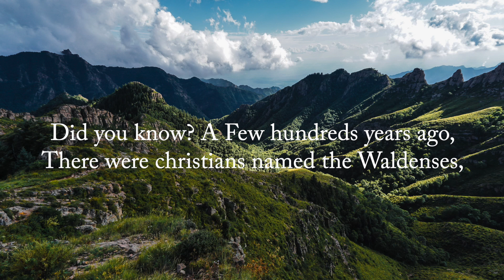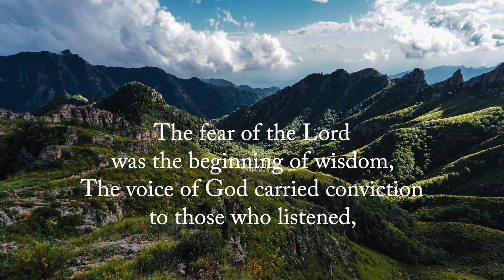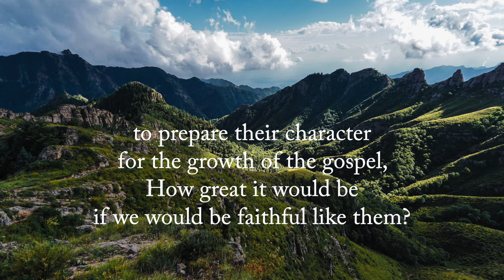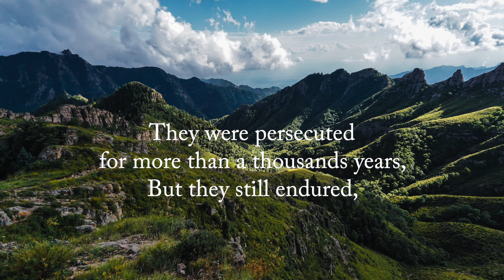The Waldenses | The Great Controversy Chapter 4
The Waldenses | The Great Controversy Chapter 4 | Ainy Evelyn Stephen

Welcome to the official channel of Ainy Evelyn Stephen, where scripture comes alive through uplifting music and meaningful lyrics. In this video, we present The Waldenses, a powerful song that brings to life the story of the Waldenses, Christians who lived hundreds of years ago and remained faithful despite intense persecution. Through inspiring lyrics and a heartfelt melody, this song reflects on their unwavering commitment to God's truth, their dedication to teaching the next generation, and the comfort they found in Jesus. May their legacy encourage us to live with the same courage and faithfulness.

💬 Join the Conversation:
What does this song mean to you? How has it inspired your faith? Share your reflections and let’s grow together in faith and understanding.

🌟 Thank You for Supporting My Music Ministry!
If this song has touched your heart, please like 👍, comment 💬, and share it with your community.

🎵 Lyrics :

A Few hundreds years ago,
There were christians named the Waldenses,
The mountains were their home, Fearing God and not man,
They remained faithful for future generations,

They held the bible as the only rule of life,
Hallowed the true Sabbath,
The fear of the Lord was the beginning of wisdom,
The voice of God carried conviction to those who listened,

Chorus :
They were persecuted for more than a thousands years,
But they still endured,
and stood firm for the truth,
they found comfort, hope and peace in Jesus,

They taught their children to live strictly according to the Bible,
They were trained how to be missionaries,
to prepare their character for the growth of the gospel,
How great it would be if we would be faithful like them?